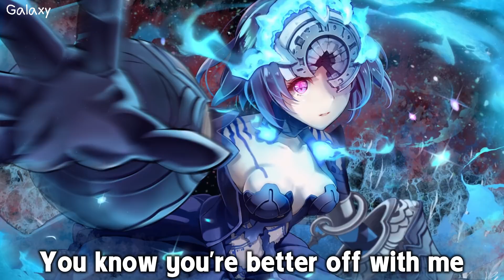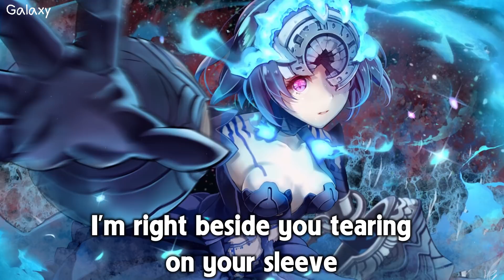「Nightcore」→ Nobody Wants To Be Alone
• Song: Nobody Wants To Be Alone
• Artist: Christian Reindl [feat. Atrel]

Christian Reindl
Name: Nobody Wants To Be Alone
Album: Alpha - Single
Composer: Christian Reindl , Atrel (Vocal)
Instruments: Piano, Strings, Drums, Choir
• Lyrics:

I watched you lock the door
But you're fumbling on the keys
Oh we have heard it all before
You can't fight this twisted fantasy

Oh friend of mine
I'll wait for you to see
Don't you try to hide
You know you're better off with me
Cause nobody wants to be alone
Even if they are only ghosts

I'm the devil on your shoulder
I'm only cold till you come closer
When you strain your eyes to find the light
I won't be far behind
Cause it's better in the dark
When you are a friend of mine
It's a hell of a ride

Don't have to search for more
I'll give you what you need
What are you waiting for?
I'm right beside you tearing on your sleeve

There is no use resisting me
You don't want to hide
Oh no! Cause you're just like me
Cause nobody wants to be alone be alone